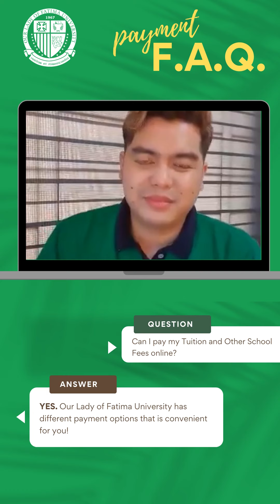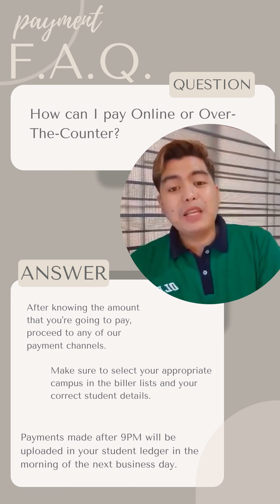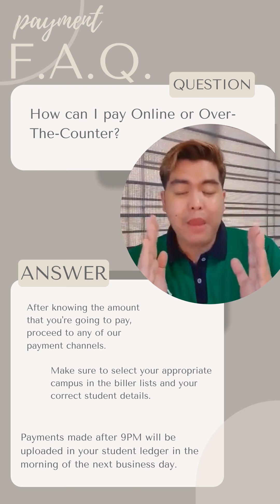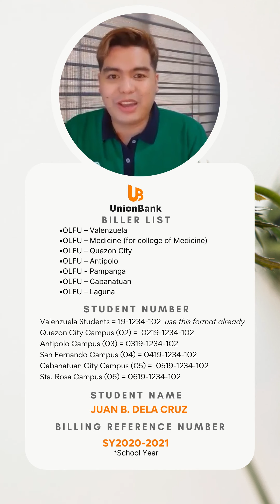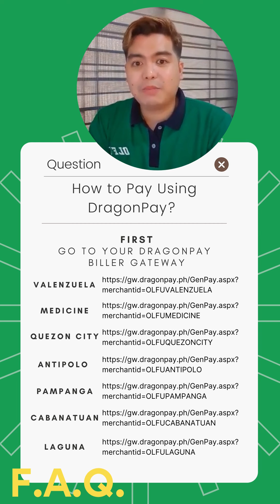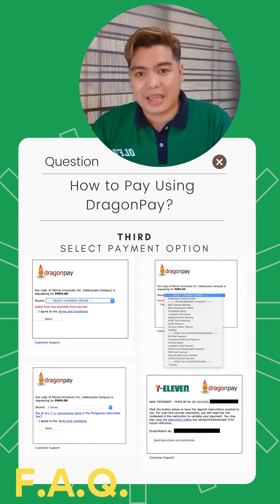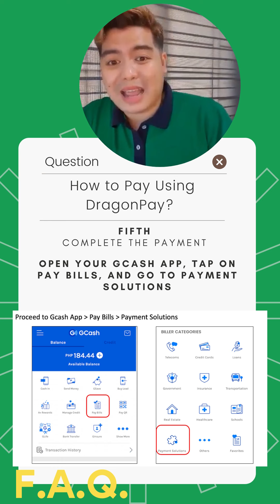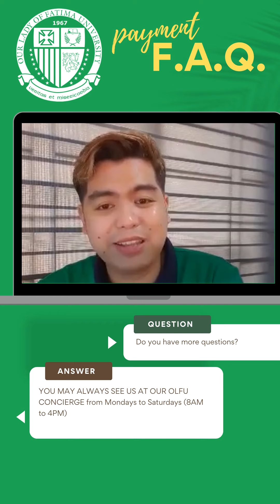FAQ: About Payments in OLFU for Continuing Students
Know OLFU’s Quicker, Easier and Safer Payment Options!

OLFU continues to widen its multitude of payment channels that brings convenience and safer option for students, thanks to Dragonpay, Metrobank, and UnionBank!

With options of paying the school fees online, over-the-counter or via third party merchants located "around the corner"--- a student can transact right within the safety and comfort of home.

Check out the complete list of payment options with detailed instructions through this